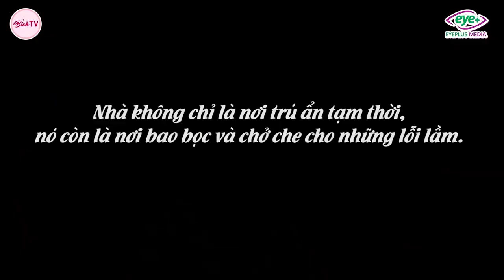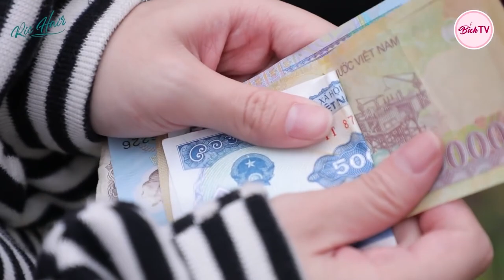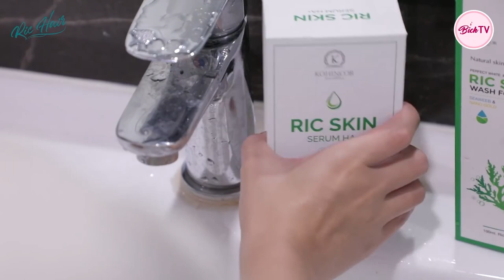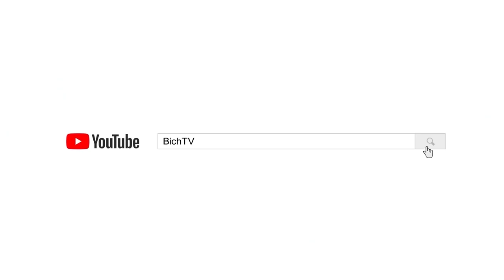Nhân Quả Tập Full #375: Chị Dâu Lừa Tiền Làm Ăn Của Em Chồng Để Mang Cho Người Yêu Cũ Và Cái Kết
Chị Dâu Lừa Tiền Làm Ăn Của Em Chồng Để Mang Cho Người Yêu Cũ Và Cái Kết